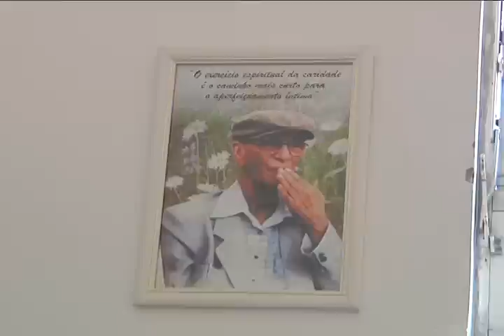DIA DE FINADOS E RELIGIÕES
Qual a visão a respeito da morte? Confira a opinião de alguns representantes religiosos.